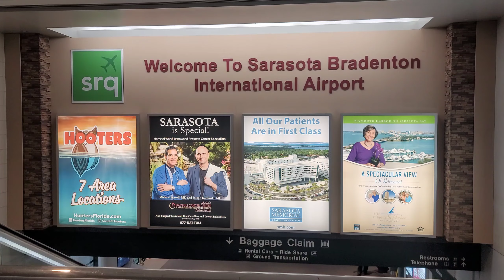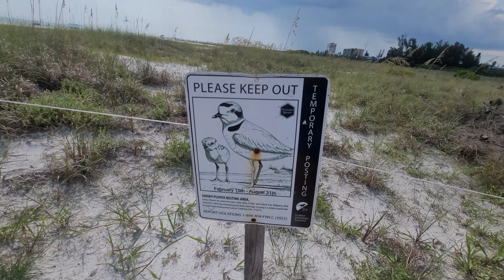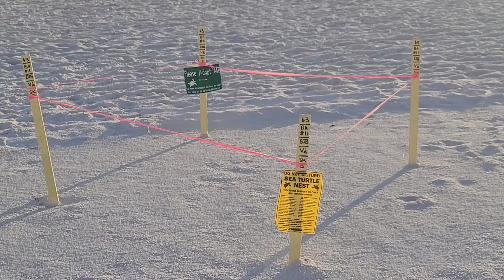Our Visit to the Beach at Siesta Key Beach, Florida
We heard so many good things about Siesta Key Beach, so we decided to see the beach. What a peaceful, beautiful beach!